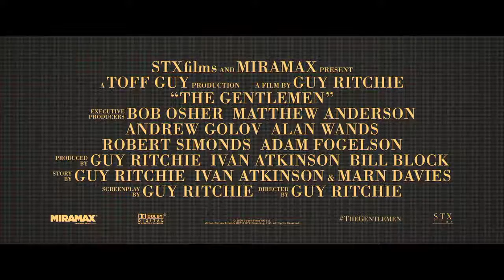"The Gentlemen"-Matthew McConaughey (2020)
action movie

Cast

Matthew McConaughey,Charlie Hunnam,Colin Farrell,Hugh Grant

The film is about an influential British drug dealer who decides to quit the illegal business and sell his business to Oklahoma multi-billionaires.